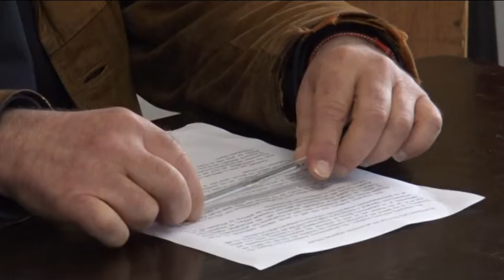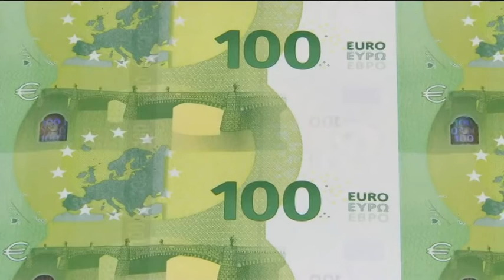Βόλος: Εκδήλωση μνήμης και τιμής από το ΚΚΕ Βόλο